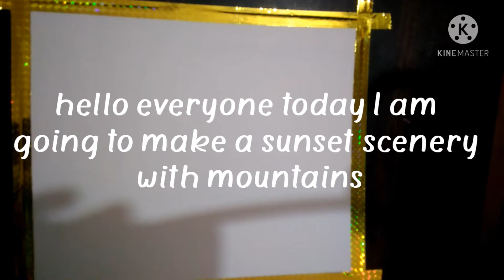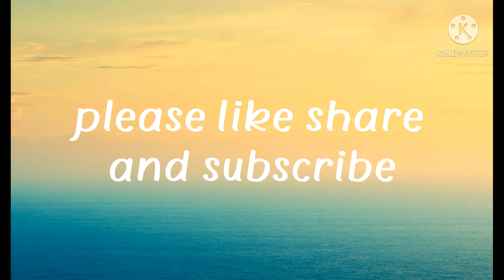very easy and beautiful sunset scenery //palm tree // mountains //step by step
sunset scenery with palm tree